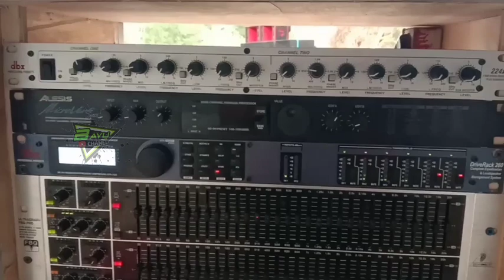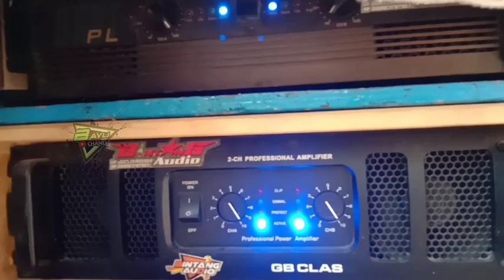Bintang audio cek sound || horeegg poll..❗